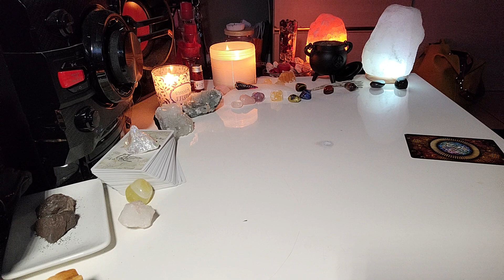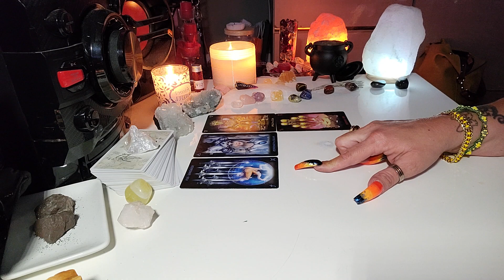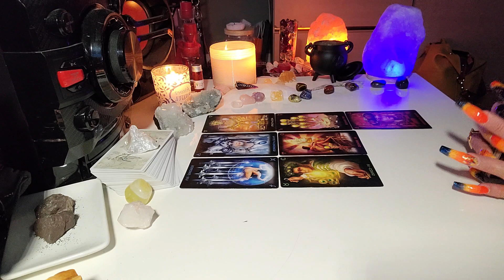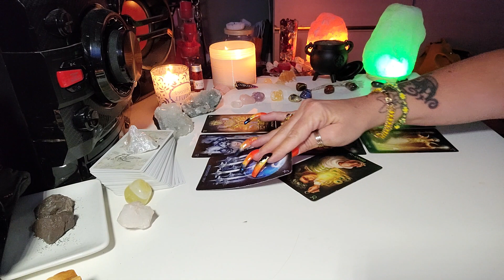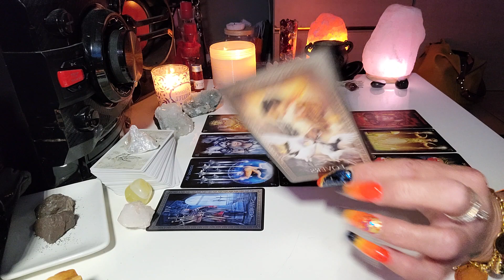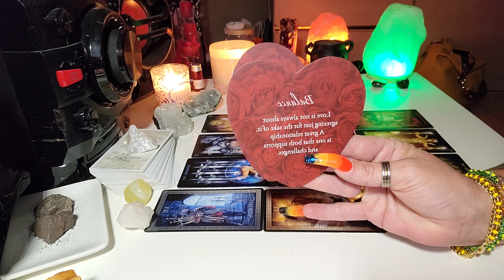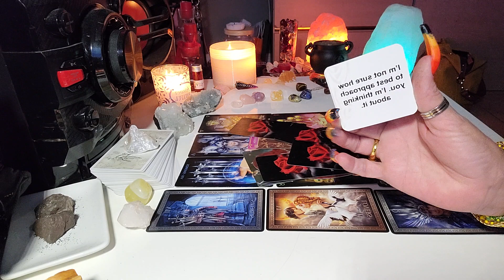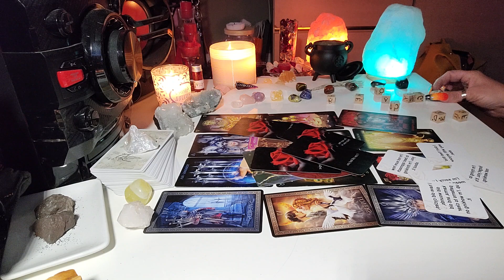Libra ♎ You Are FCKING Worth It Dammit!!! What Is Going On? This Read Made Me Sad 😔 07.09.21